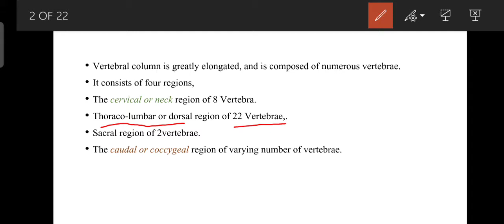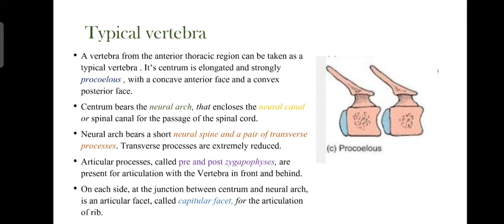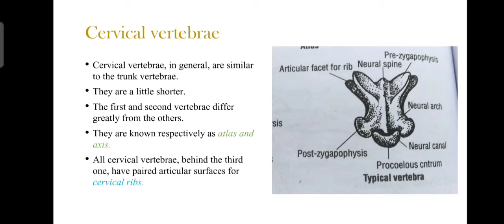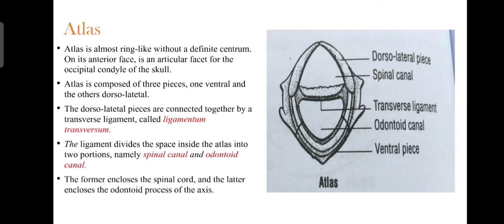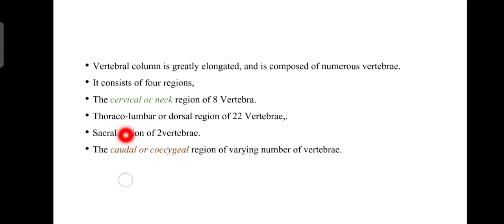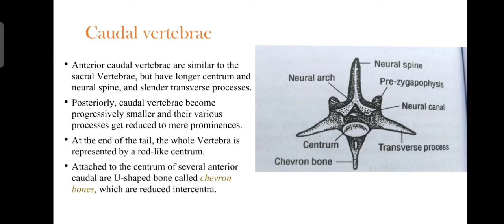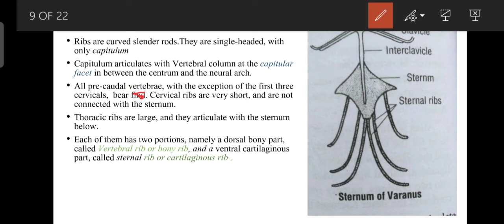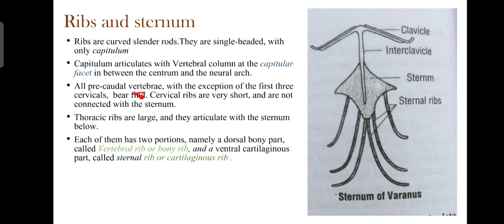SKELETAL SYSTEM OF CALOTES|Part 1|Malayalm|Zoology|Calicut University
This video discuss about Skeletal System of Calotes (Vertebral Column)

Study well